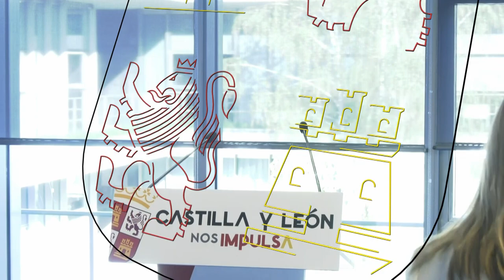03/04/2023 El Presidente presenta las deducciones fiscales en la campaña del IRPF 2022.